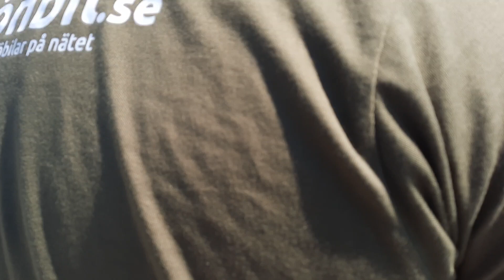Provkörning Delta 17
Här testar vi en gammal klassiker Delta 17